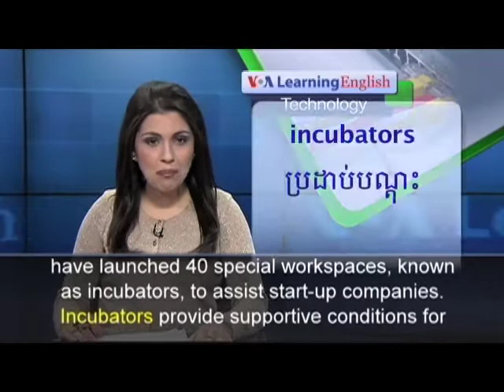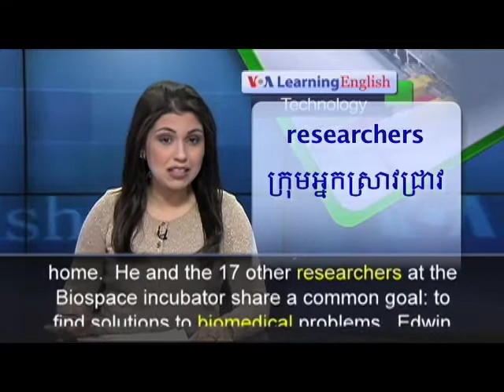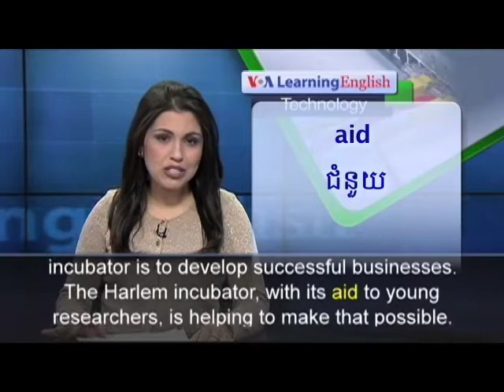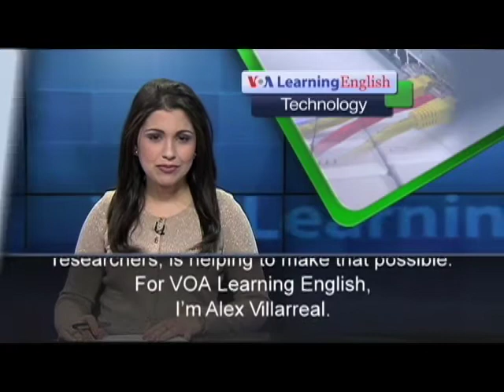New York City Invests Heavily In Biotech Development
The governments of New York City and the State of New York are investing hundreds of millions of dollars to help develop high technology industries.